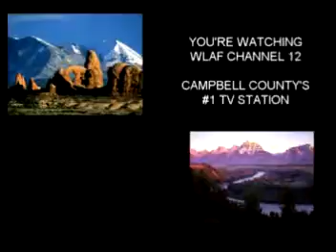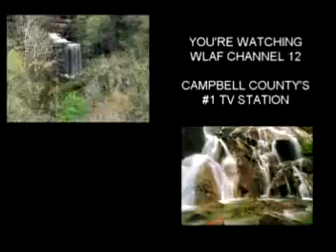laf city & school board 6 7 16